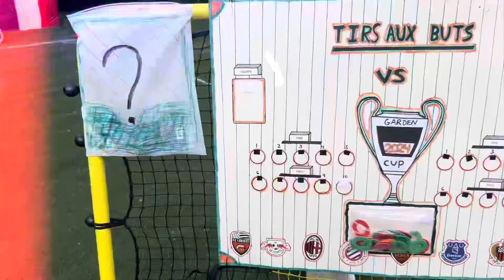Tirs de barrage ARGENTINE vs PORTUGAL